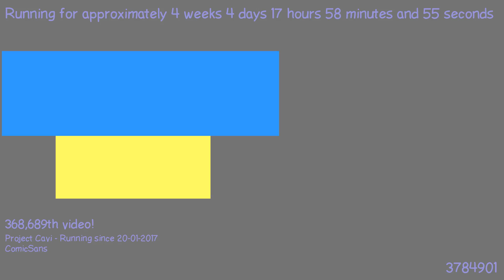1487779398 - Webdriver Cavi - F_0